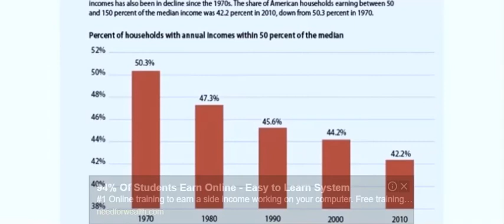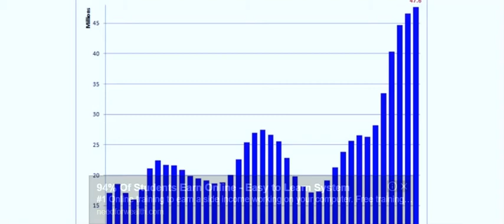Losers depend on a paycheck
This incredible talk by Robert Kiyosaki explains why paycheck dependency is a bad thing.  If you agree, or want to know more, please